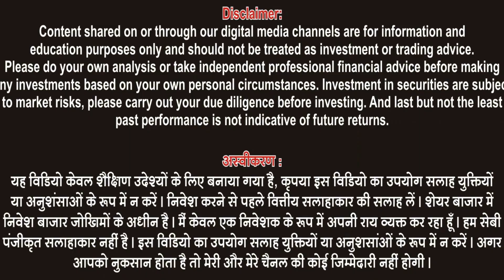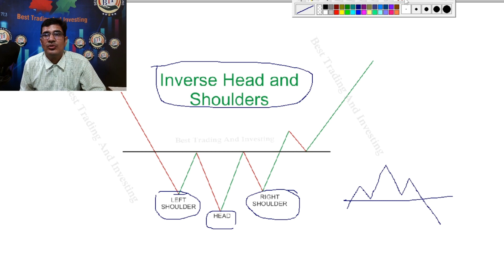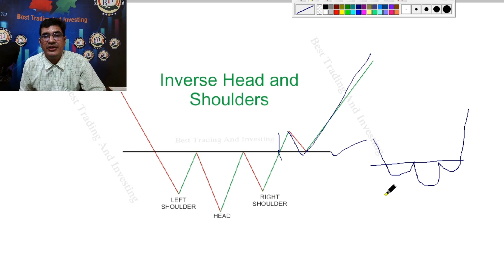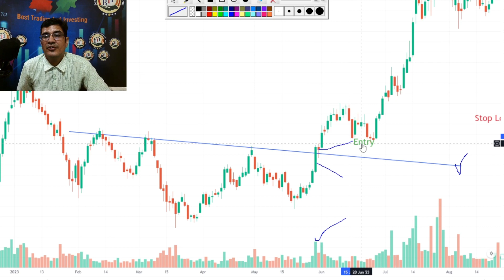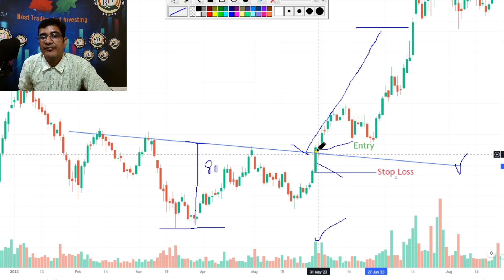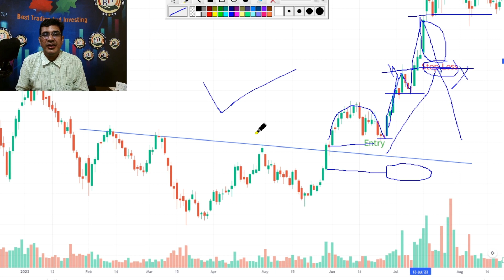Inverted Head and Shoulders Chart Pattern Analysis in Hindi | Inverse head and shoulders pattern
The Inverted Head and Shoulders pattern is a bullish reversal pattern often observed in price charts. It's the opposite of the regular Head and Shoulders pattern, which is bearish. This pattern consists of three troughs (or valleys) and resembles a human head and shoulders when plotted on a chart. Here are the key characteristics of the Inverted Head and Shoulders pattern:

Left Shoulder: This is the first trough and represents a price low in a downtrend.

Head: The central trough is the lowest point in the pattern and is referred to as the head. It is lower than both the left and right shoulders.

Right Shoulder: The right shoulder is the third trough, and it is typically higher than the head but lower than the left shoulder.

The pattern is completed when the price breaks above the "neckline," a trendline drawn across the highs of the left shoulder, head, and right shoulder. This breakout is considered a bullish signal, indicating a potential reversal of the prior downtrend. Traders often use the height of the head to estimate a potential price target for the upward move after the breakout.

Here's how to interpret the Inverted Head and Shoulders pattern:

Entry: Traders often consider entering a long (buy) position when the price breaks above the neckline with confirmation, such as increased trading volume.

Stop Loss: To manage risk, traders may place a stop-loss order below the right shoulder or below the lowest point in the pattern.

Target: The potential price target is estimated by measuring the height from the head to the neckline and adding it to the breakout point.

What is inverted head and shoulders pattern?
How to identify the inverted head and shoulders chart pattern
The psychology behind the inverted head and shoulders chart pattern
Trading strategies for the inverted head and shoulders chart pattern
Common mistakes to avoid when trading the inverted head and shoulders chart pattern
Inverted Head and Shoulders Chart Pattern Analysis in Hindi
Chart Pattern! Inverted Head And Shoulder Kaise Kaam Karata Hai! Intradaye Chart Me Pattern
Chart Pattern
चार्ट पैटर्न इंट्राडे
head and shoulder
inverse head and shoulders pattern breakout
Inverted Head And Shoulder
इन्वर्टेड हेड एंड शोल्डर
Head and Shoulder Inverted
Inverted Head and Shoulders
Inverted Three Buddhas
Chart Pattern Analysis in Hindi
Chart Pattern
Inverted Head and Shoulders Chart Pattern
Inverted Three Buddhas Chart Pattern